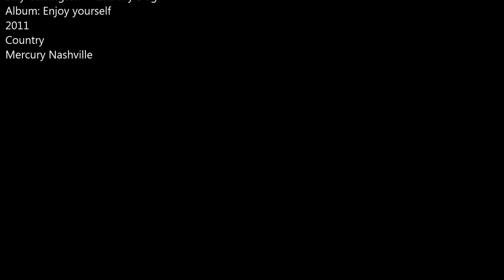Native Dalmatian w/ Song Credits